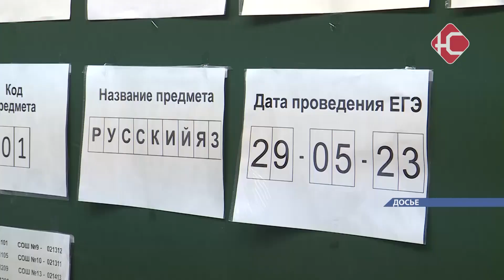Стали известны первые нефтеюганцы 100-бальники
В Нефтеюганске подвели первые итоги по единому государственному экзамену. Свои результаты  11-тилетнего обучения выпускники смогли узнать по пяти предметам. Это русский язык, профильная и базовая математики, химия, литература и география. Напомню, всего в этом году в  экзаменах приняли участие 603 выпускника.

Напомним, в прошлом году в Нефтеюганске было рекордное количество стобалльников - сразу 10 человек по пяти направлениям. В этот раз пока известно только о двух таких учениках из 2 и 5 школ. Наивысшей оценки от экспертов им удалось добиться по таким предметам, как химия и русский язык. Кстати, в этом году выпускников с подобными результатами ждут не только похвала и повышенные шансы при поступлении, но и денежное поощрение от губернатора нашего округа. Размер каждой "премии" составит 100 тысяч рублей. Сотрудники департамента образования надеются на такие же результаты и по ругим предметам. Итоги последнего экзамена - информатики - станут известны уже 5 июля.